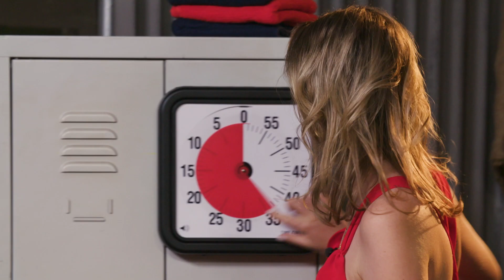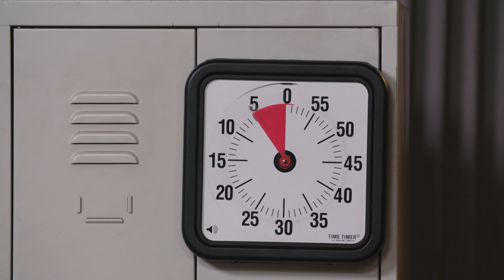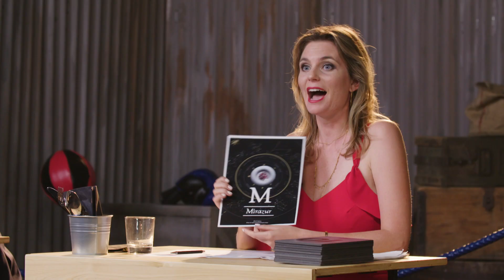Beef Club (8. Staffel) - Finale - Gregory Connelly vs. Dario Demuth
GREGORY CONNELLY VS. DARIO DEMUTH

Gregory Connelly, 35, Küchenchef im Novotel Bern Expo

Der Schweizer mit belgischen und amerikanischen Wurzeln kommt aus einer Koch-Familie. Während seiner Ausbildung im Restaurant goldener Schlüssel lernte Gregory die Kunst des “Fine Dining”. Heute legt er als Küchenchef im Novotel Bern Expo primär Wert auf Nachhaltigkeit, sowohl beim Fleisch wie auch bei den Beilagen. Diese Philosophie und sein breites Know-How vermittelt der sympathische Berner auch gerne den Nachwuchsköchen an der Berufsschule, welche er einmal wöchentlich unterrichtet. Mit der Auszeichnung als bester Küchenchef von Accor 2020, ging eine Einladung als Gastkoch zu einer Pariser Gastromesse einher. Ein Erlebnis, das Gregory als Highlight seiner bisherigen Karriere bezeichnet.

Dario Demuth, 35, Leiter Küche im Zentrum Kohlfirst Feuerthalen

Während mehrerer Jahren war Dario in den Schweizer Sternenküchen unterwegs. Er kochte unter anderem im Grand Hotel Bad Ragaz, im Kongresshotel Davos und war Bankett-Verantwortlicher am World Economic Forum in Davos. Heute leitet er die Küche im Zentrum Kohlfirst in Feuerthalen, ist Lehrlingsexperte im Kanton Schaffhausen und kreiert eigene Menükarten und Rezepte für diverse Gastronomiebetriebe. Der 35-Jährige liebt es traditionelle Gerichte zu modernisieren und neu zu interpretieren. Sein Kochstil: Einfach, modern und lecker. Seine Lieblingszutat ist die Bergamotte.